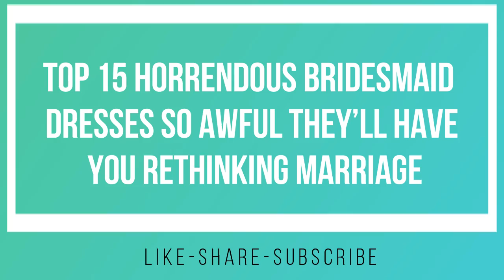Top 15 Horrendous Bridesmaid Dresses So Awful They’ll Have You Rethinking Marriage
Obviously, the most important dress at a wedding is the one the bride is wearing. But the second most important gown is the one that’s on all of the bridesmaids. Bridesmaids dresses present a unique conundrum: you want your girls to look and feel great in what they wear (after all, friendships can end over poor bridesmaids dress choices and these pictures last forever), but you also don’t want them to outshine you. Some brides are able to find that sweet spot, where their bridesmaids look fantastic, but they still don’t encroach on her “queen of the day” territory. But other brides go to great lengths to ensure that their girls won’t even be close to overshadowing them. We’ve rounded up 15 of the latter cases: horrible bridesmaids dresses that will make you thank your lucky stars that wedding season is over, and you aren’t at risk of being stuck in a terrible gown like one of these for a BFF any time soon.